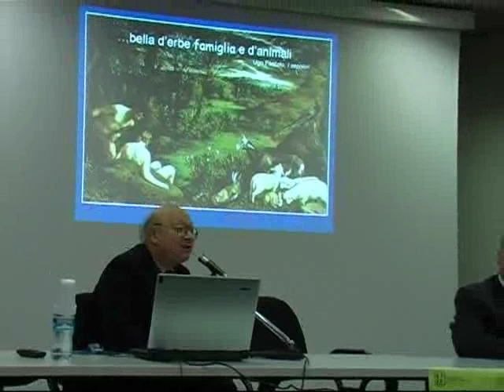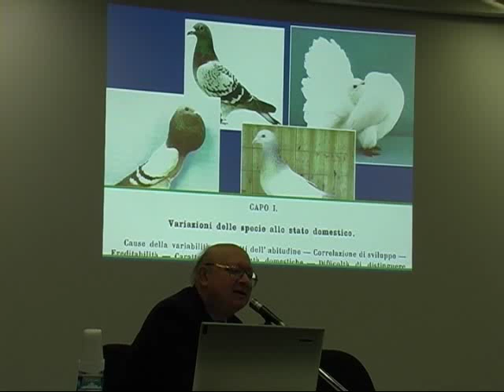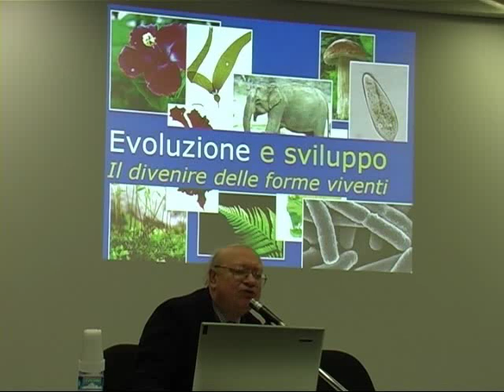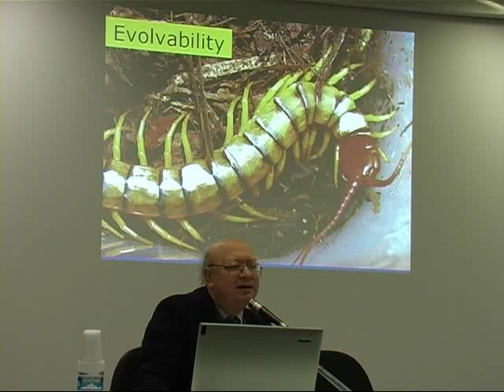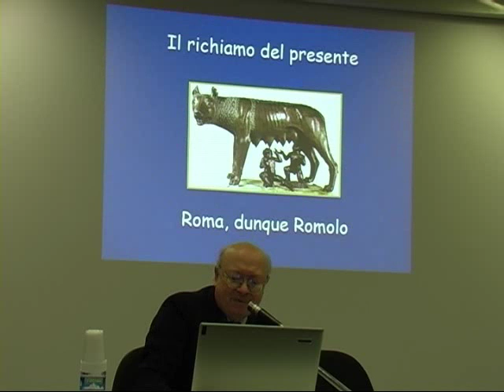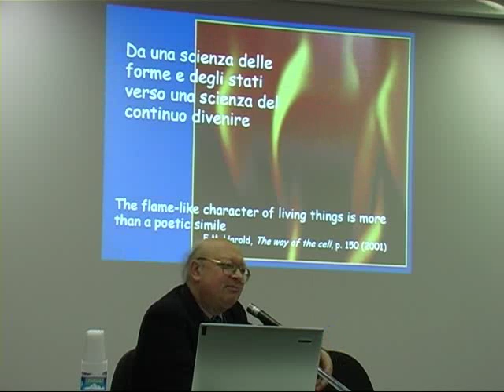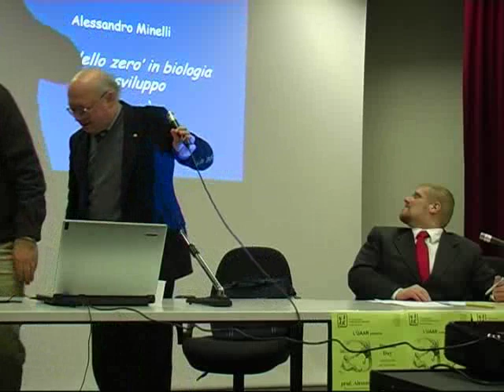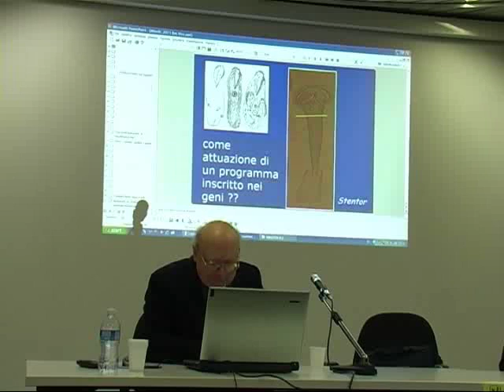Darwin Day 2011 - Padova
Conferenza del prof. Alessandro Minelli, professore ordinario di Zoologia, Dipartimento di Biologia dell'Università di Padova, su "Evoluzione e sviluppo: il divenire delle forme viventi"  nell'ambito del "Darwin Day - una giornata per la Scienza" organizzata dal Circolo UAAR di Padova, domenica 13/02/2011 ore 11, Sala Polivalente - via Diego Valeri - Padova. Riprese video e montaggio: Daniele Bolognari